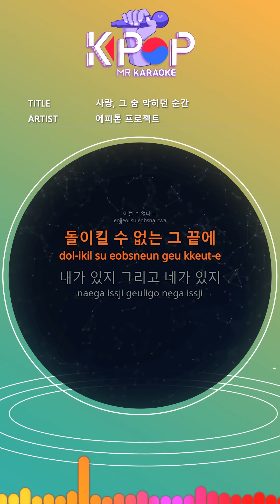[KPOP MR 노래방] 사랑, 그 숨 막히던 순간 - 에피톤 프로젝트 (Woman Ver.)ㆍLove, that suffocating moment - Epitone Project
[Eng-Sub]
I think we're here
I can't help it
At the irreversible end
I am and you are
Without saying anything
I knew everything
The moment that love was choking
Everything was you
I forgot me in my life
Everything burns like that
I forgot me again
To clean up the lost you
Sometimes I stand on the street
Within the back similar to you
Don't sit down
I guess it still remains
Foolishly
Still I
I still have you
Everything was you
Don't sit down
Foolishly
Still I

ⓒMusicen. MR